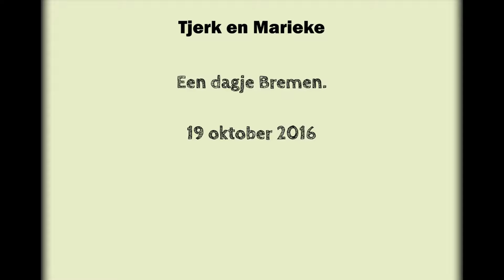Een dagje Bremen met Marieke.